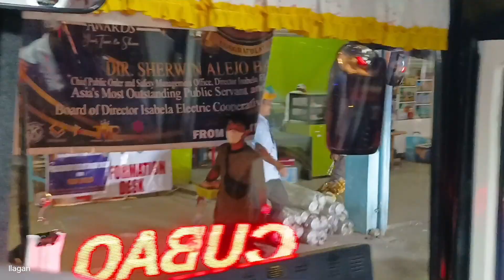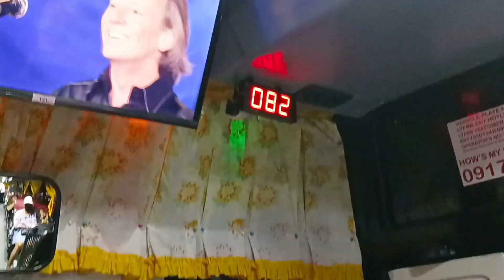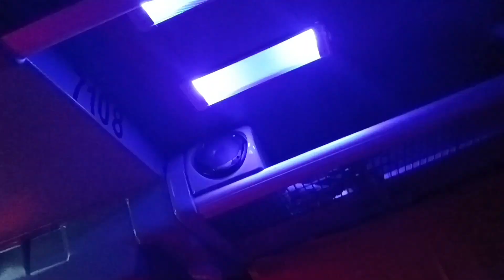Roadtrip hanggang kamaynilaan! | Victory liner 7108 ilagan to cubao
hi guys welcome sa ating 1st roadtrip content natin.

this video is inspired from @gabceebus